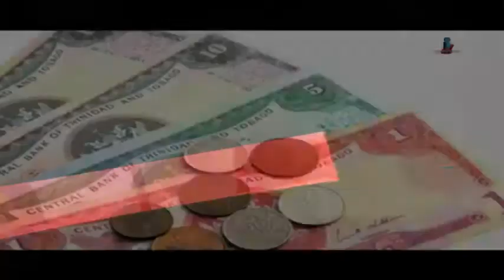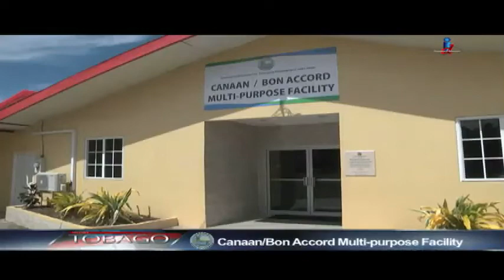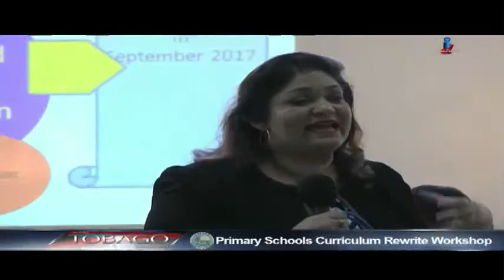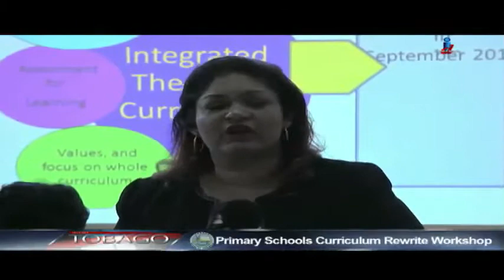Let's Talk Tobago Episode 529